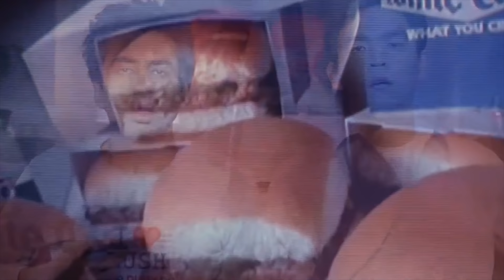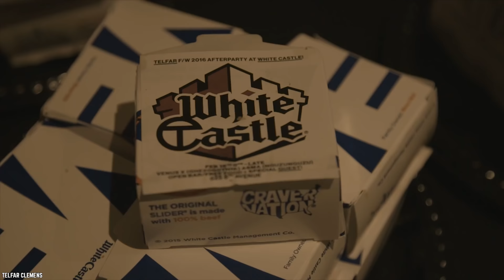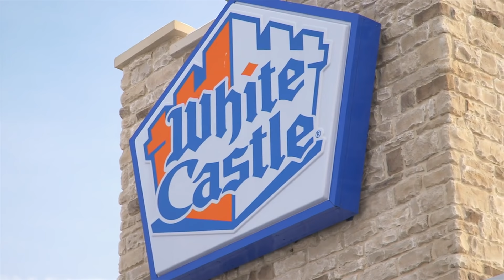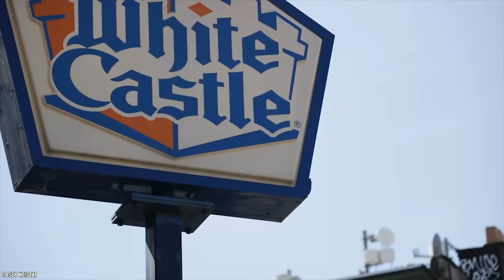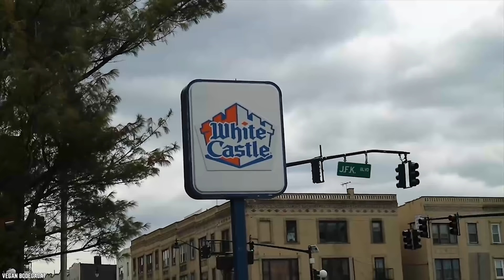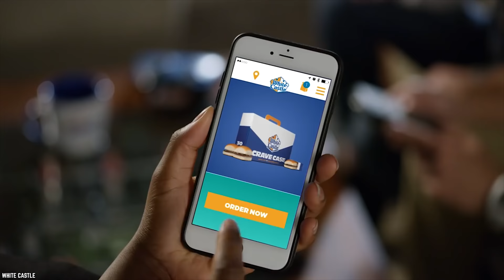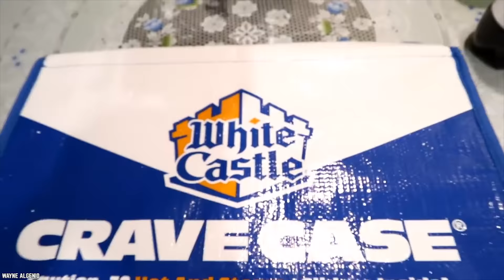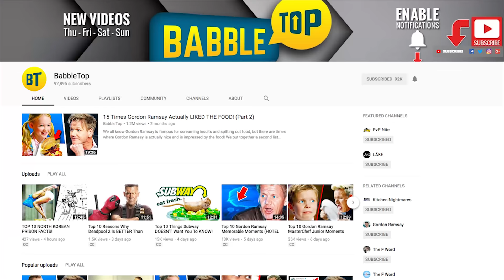Top 10 Things YOU Didn't Know About White Castle!!!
White Castle’s fast and tasty food makes it a good option for a quick bite. All the popular eateries of today boast of fresh ingredients, unique toppings, and clean spaces. However, the long and rich history of Walter Anderson's restaurants makes it a legend. That's exactly how White Castle became famous like McDonald's. We will explore some 10 things you never knew about white castle. Yes, that same place where Harold and Kumar went to chow down on a ton of sliders was at one time the pinnacle of innovation, and responsible for changing the entire way Americans eat. And they can thank a tiny hamburger among other things. White Castle has kept the same menu for decades (with some new options). A fast-food restaurant that is so good at what they do that it spawned a movie franchise. We wanted to delve into the history of the restaurant behind 'Harold and Kumar Go to White Castle’. What don't you know about white castle's famous sliders?
Strap in, grab some antacids and get ready to learn about everyone's favorite place to go after a night of hard partying.

What’s your favorite Top 10 White Castle Facts? Please Comment

Timestamps:
0:43 White Castle and the Original 'Super Size Me’
2:19 Working for White Castle Used to Be a GREAT Gig
3:37 The White Castle Slider Hasn't Changed in 100 Years
4:43 White Castle is about more than Burgers
5:47 White Castle Provided Vehicles During WWII
7:00 The Original White Castle Restaurant Designs
8:16 What the White Castle Name Means
9:28 White Castle Sliders Were Instantly Popular
10:43 The White Castle Founder Created the Modern Fast Food Joint
11:54 The White Castle’s Founder Created the Modern Hamburger